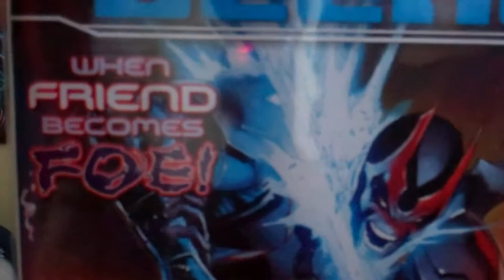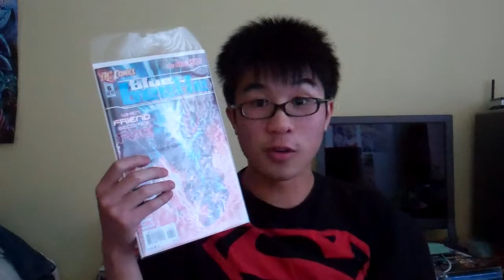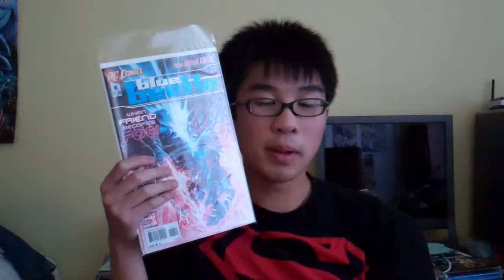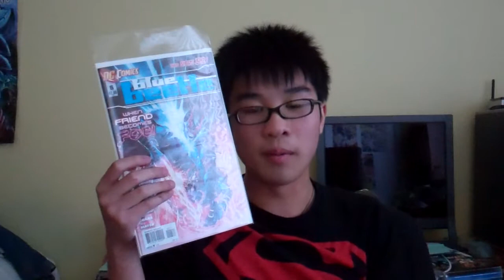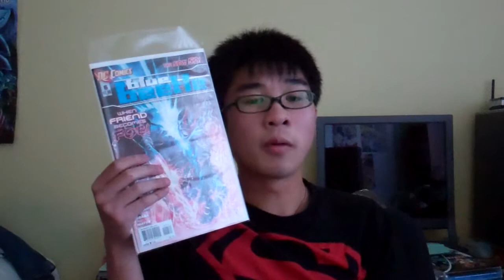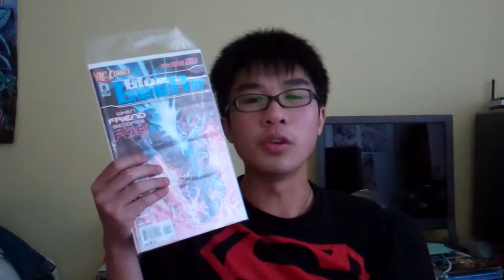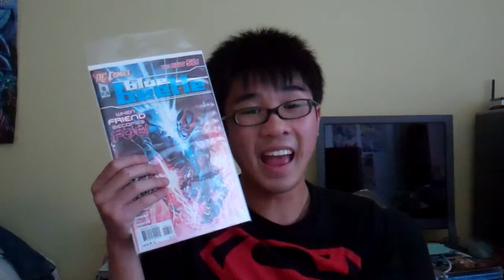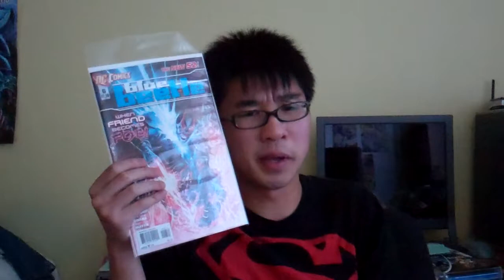Blue Beetle #6 Review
hihi guys here is my review on blue beetle issue 6 :D i hope you guys enjoy and like this review :) don't forget to subscribe if you like my vids :3 thanks and thanks for watching :)